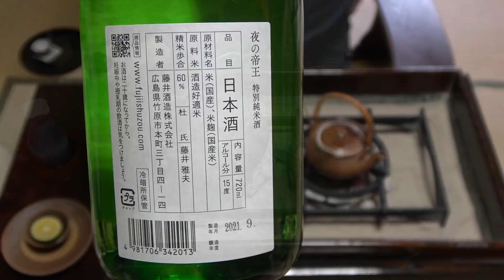マツタケ土瓶蒸し-Matsutake mushrooms cooked in a teapot.-【Japanese food 江戸長火鉢】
マツタケの時期も終わりかけで小さい物ばかり。丸ごと土瓶蒸しにしてみました。